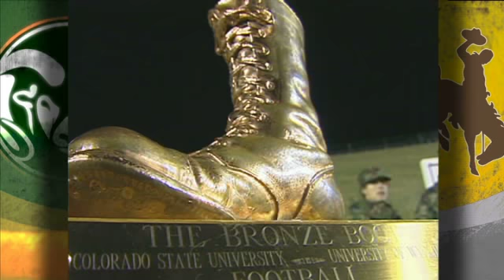CSU Rams Battle with the Wyoming Cowboys for the Bronze Boot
The Bronze Boot is on the line as the Colorado State University Rams take on the rival Wyoming Cowboys in the annual Border War football game.

2011 marks the 102nd Border War battle between the teams. The Bronze Boot is a unique trophy that has been awarded every year since 1968. The boot is an actual combat boot worn in the Vietnam War by Capt. Jeff Romero, Sr., a CSU ROTC graduate.

One of the game's great traditions is the annual Bronze Boot Run, which features the ROTC units from each school running the game ball to the host school's stadium.